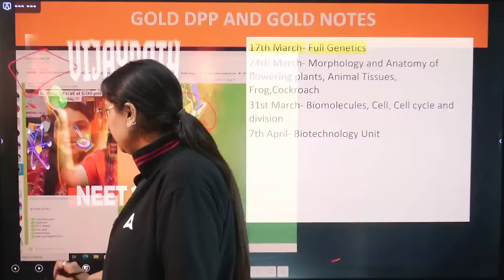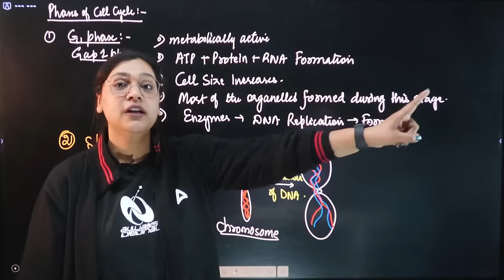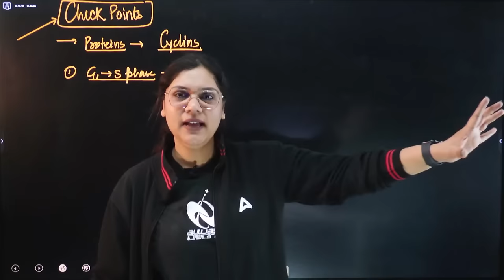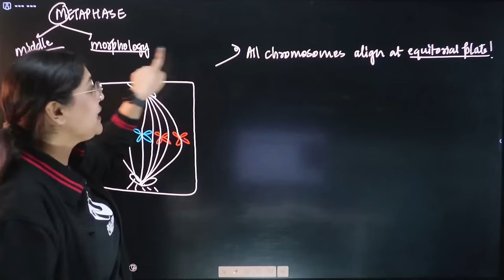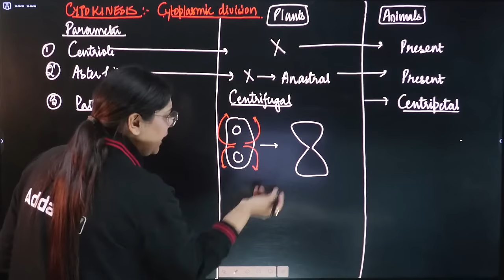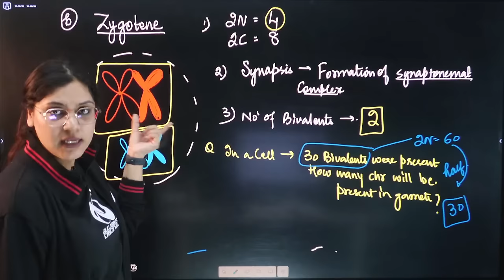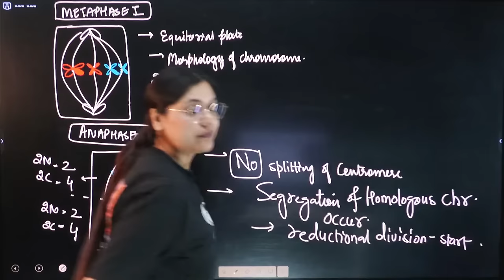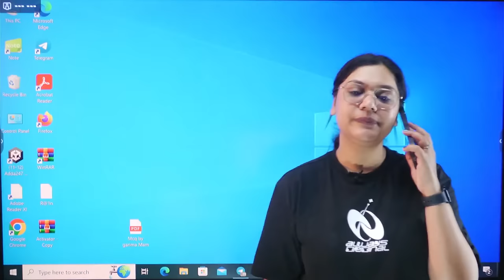Cell Cycle and Cell Division Class 11 One Shot | NEET 2024 | Garima Goel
📢🎯𝗡𝗘𝗘𝗧 𝗣𝗖𝗕 𝗕𝗼𝗼𝗸𝘀 - 𝗡𝗖𝗘𝗥𝗧 𝗖𝗼𝗻𝗻𝗲𝗰𝘁 𝗳𝗼𝗿 𝗖𝗹𝗮𝘀𝘀 𝟭𝟭𝘁𝗵 & 𝟭𝟮𝘁𝗵 - 𝗣𝗵𝘆𝘀𝗶𝗰𝘀, 𝗖𝗵𝗲𝗺𝗶𝘀𝘁𝗿𝘆 𝗮𝗻𝗱 𝗕𝗶𝗼𝗹𝗼𝗴𝘆

📢🎯𝗕𝗼𝗼𝘀𝘁 𝗬𝗼𝘂𝗿 𝗘𝘅𝗮𝗺 𝗣𝗿𝗲𝗽𝗮𝗿𝗮𝘁𝗶𝗼𝗻 𝗪𝗶𝘁𝗵 𝗡𝗘𝗘𝗧 𝟮𝟬𝟮𝟰 𝗤𝘂𝗲𝘀𝘁𝗶𝗼𝗻𝘀 𝗮𝗻𝗱 𝗔𝗻𝘀𝘄𝗲𝗿 𝗞𝗲𝘆𝘀